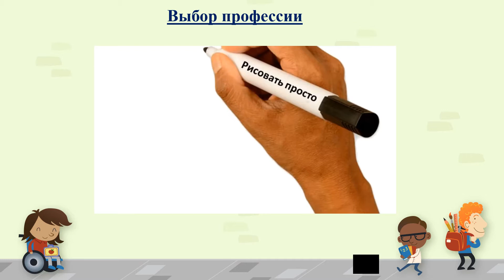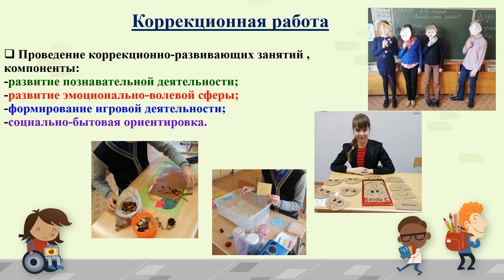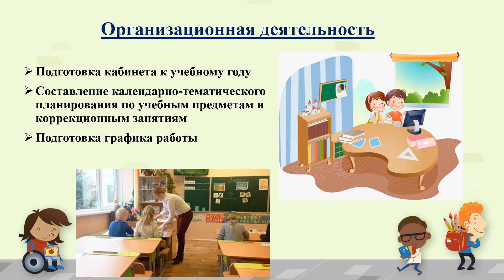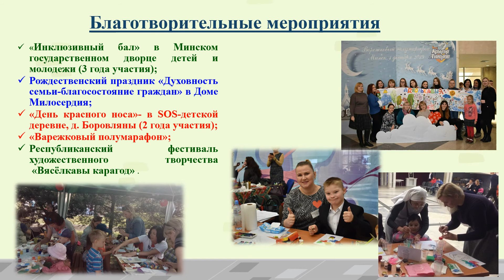Видео-визитка - Светлана Тимофеева